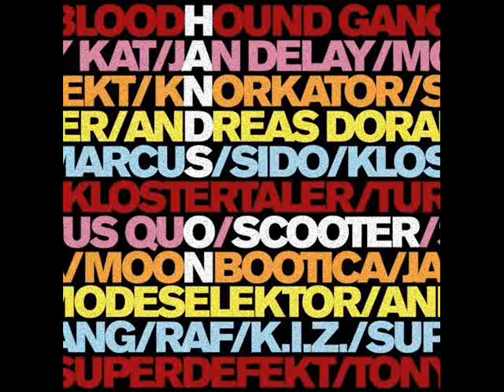10-Turntable Rocker - i'm raving (Hands on Scooter) by DJ VF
An official remix. All rights to Scooter and Kontor records